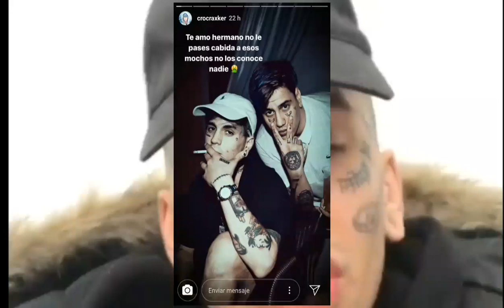C.R.O Envia Mensaje a DUKI y SIGUEN FRIJO VS CHIKI WANTED